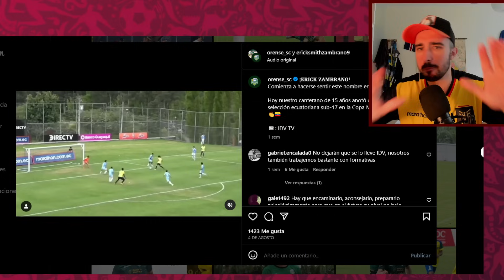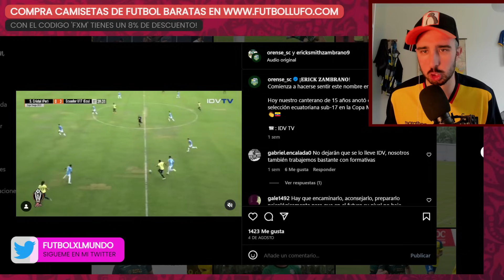💥 EXTRANJERO REACCIONA a ERICK ZAMBRANO 🇪🇨 | DEBUTÓ con 15 AÑOS 😱| ASÍ JUEGA EL CAVANI ECUATORIANO!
💥Reacción y análisis a un jugador con mucho talento! Desde hace semanas que me pedíais esta reacción y hoy que ha debutado en el partido Orense vs Gualaceo, me he decidido a hacerla! Os presento a Erick Zambrano! Tiene muy buena pinta!   💥